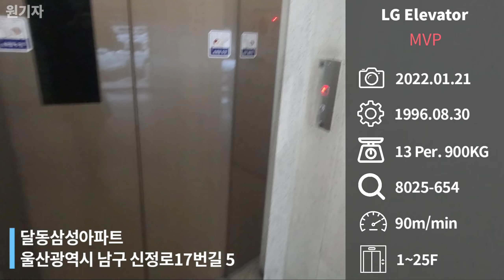[1996 MVP] 울산시 남구 달동삼성아파트 LG산전 엘리베이터 MVP (102동 1호기)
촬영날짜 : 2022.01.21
촬영기기 : 갤럭시 노트20 울트라
위치 : 울산광역시 남구 신정로17번길 5
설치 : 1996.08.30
용량 : 13인승 900KG
속도 : 90m/min
형식 : 권상식-VVVF
모델 : MVP
제조사 : LG산전(주) 창원공장
번호 : 8025-654
운행층 : 1~25F
종류 : 소방구조용
보수업체 : 오티스엘리베이터(유) 부산